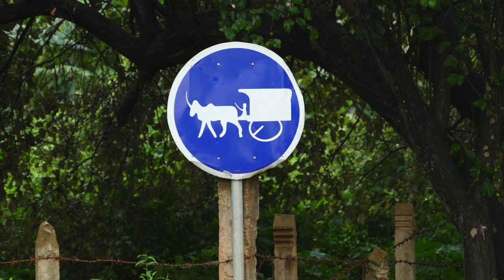Ox Cart Ride and sampling Insects and frogs Near Siem Reap, Cambodia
Rode in an ox cart and sampled some crickets, frogs, beetles, and silk worms on a tour woth Gate 1 Travel